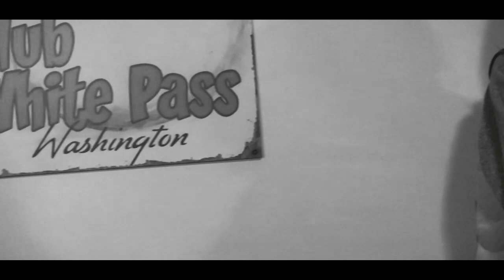Nightshades - Redwood Tango Ensemble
New album by Redwood Tango Ensemble.

Composed by Charles Gorczynski, performed by an expanded Redwood Tango Ensemble in 2019.
Video by Hannah MacKenzie-Margulies and Charles Gorczynski
Shot on a phone during an ensemble retreat in the mountains in northern Washington State.

Thank you to Tracy Croshaw and friends at Packwood Station.